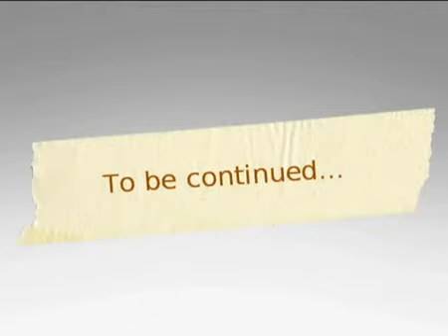I want to have a pet